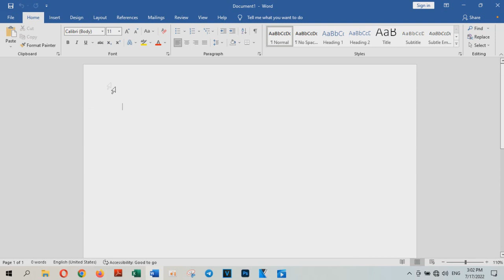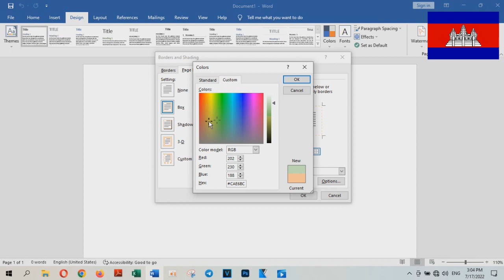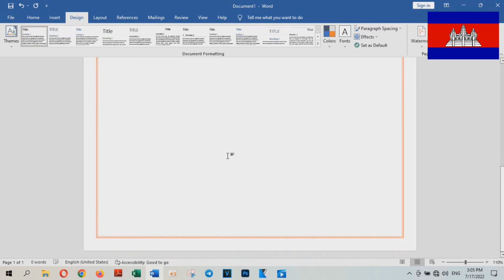How to Add Color Border in Word [ Tutorial ] - Technology Cambodia TV